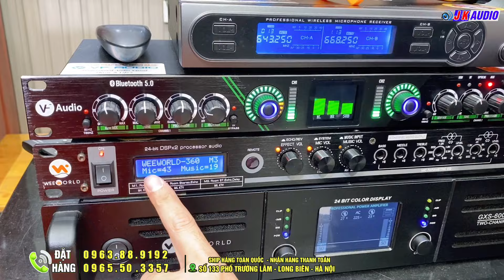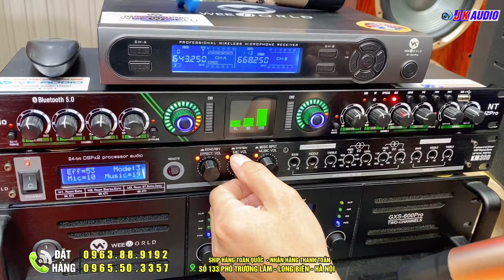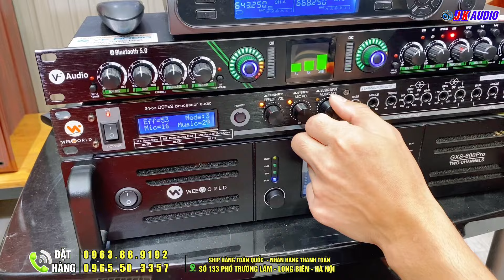Hướng dẫn cách căn chỉnh volume micro làm sao để hát hay hơn, tránh vỡ tiếng hay rít mic